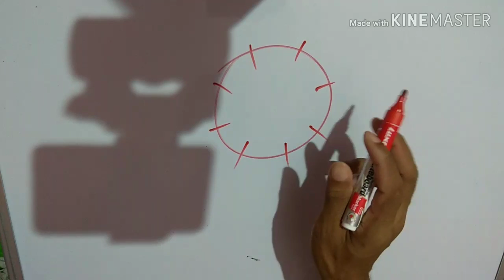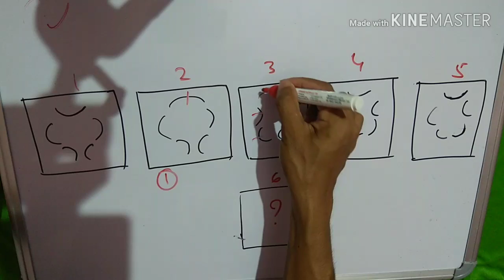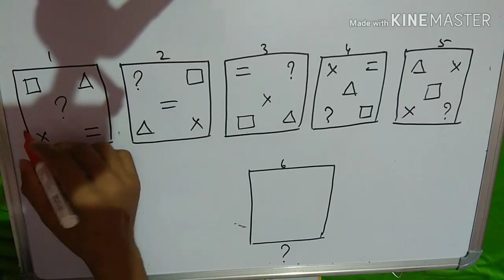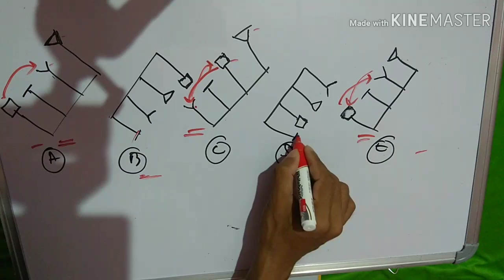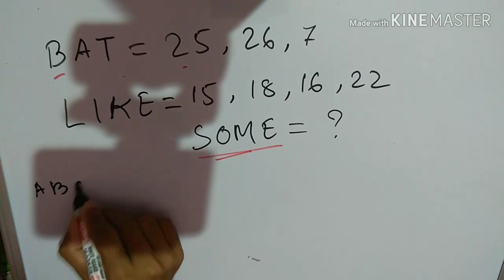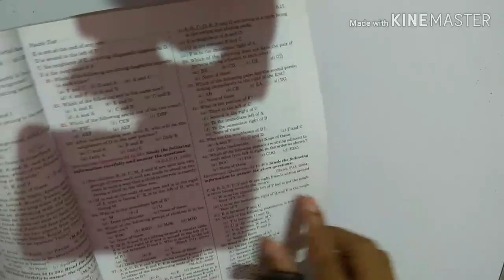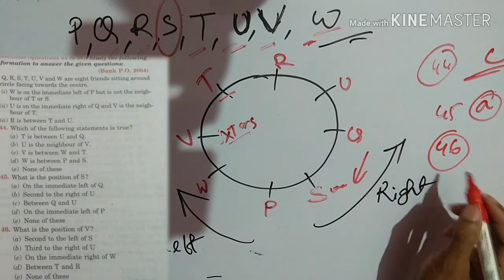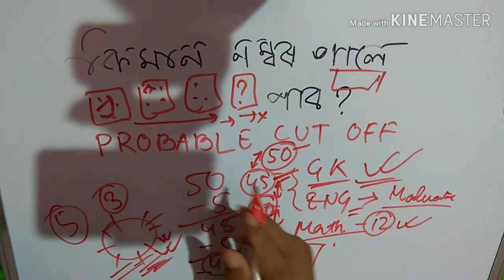DEE Peon/Night Chowkidar Reasoning Easy Explanation(Not actual ANSWER KEY) and CUT OFF Prediction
Check the best Reasoning book for guaranteed common questions for any government job(lots of questions of DEE exams are directly taken from this book)

DEE PEON/NIGHT CHOWKIDAR Reasoning Explanations and Cut off Prediction.

Finally, we have uploaded the 2nd and final part of DEE Peon/ Night Chowkidar Answer key. Actually lets not consider this as a proper answer key since most of the questions are similar to the original questions but not exactly same. We haven't got the official question paper, so all questions are collected from various candidates who appeared in thw exam. Thats why, most of the questions are not exactly same as the official paper. But we are trying to provide you guys as same type of questions as possible so that you can prepare better for other upcoming exams.
I will be eagerly waiting for your mails:)
So guys and girls, see you in our next video, love you all. Bye bye:)
-Ankur